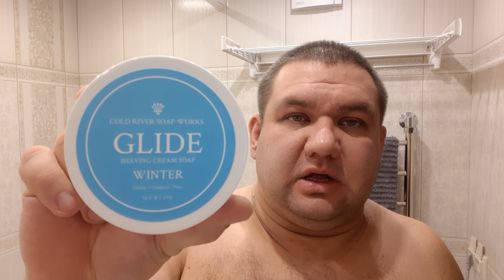Мое бритье 158. Razorock LupoSS 0.95,Gillette Nacet,CRSW Winter,SV Manna Di Sicilia, Omega, 3D чаша.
Razorock LupoSS 0.95, Gillette Nacet, CRSW Winter, SV Manna Di Sicilia, Omega, 3D чаша.